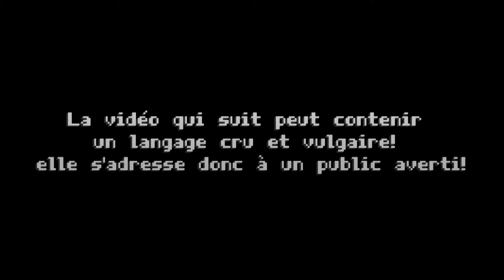EDGECRAFT | Quand Mirror's Edge devient Minecraft! INCROYABLE!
Okey, la j'ai juste un mot... WOW! je vient d'essayer cette map Minecraft "EDGECRAFT" qui est littéralement une map de parkour reproduisant fidèlement l'univers de mirror's edge! a voir, a télécharger, a essayer!!

Configuration de mon PC qui torche!
Processeur: I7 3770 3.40 GHZ / **bave**
Ram : 8 GB / **pas pire**
Carte vidéo : GTX 770 3 GB / **érection!**
Board : Asus P8z77-v **Japonais!**

Merci!

"Steelorse est un youtuber québécois humoristique qui teste des jeux avec des personnages colorés qui peut être vulgaire, mais toujours sur un ton pour vous amuser! Suivez le dans la grande aventure du jeu et du développement de ces jeux! car oui, steelorse est aussi développeur de jeux, animateur 3D et graphiste!, encouragé le en vous abonnant à ça chaîne!"